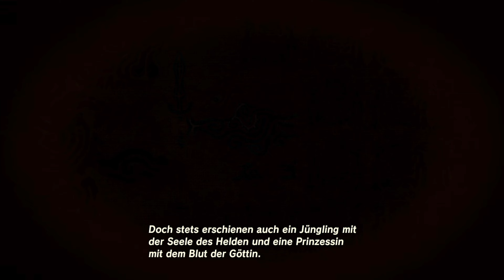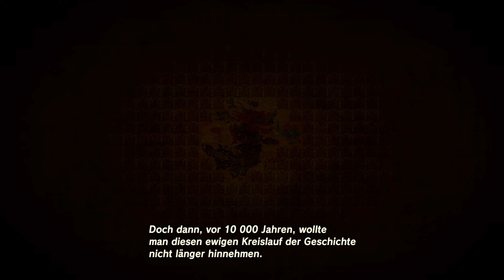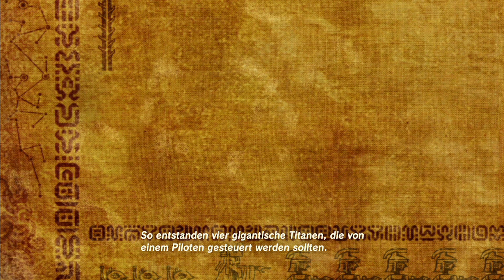Zelda Breath of the Wild #17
The Legend of Zelda Breath of the Wild Let's Play Deutsch auf Nintendo Switch.
Nach 100 Jahren Schlaf erwacht Link in einer Welt auf, an die er keine erinnerung mehr hat. Nun muss Link ein gefährliches Land erkunden um seine Erinnerungen wieder zu bekommen, bevor Hyrule verloren ist. Link begibt sich auf die Suche , wobei zum Überleben allein das dient, was er unterwegs findet.

Datum der Erstveröffentlichung: 3. März 2017
Erscheinungsdatum: 3. März 2017
Entwickler: Nintendo Entertainment Planning & Development
Designer: Eiji Aonuma
Auszeichnungen: BAFTA Games Award/Game Innovation
Plattformen: Nintendo Switch, Wii U
Genres: Action-Adventure, Action-Rollenspiel, nicht-lineares Gameplay